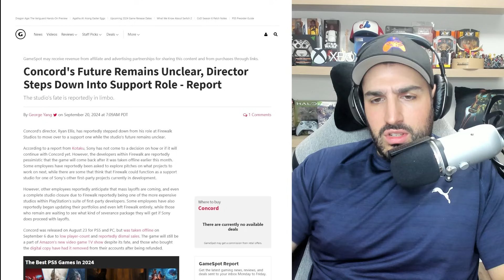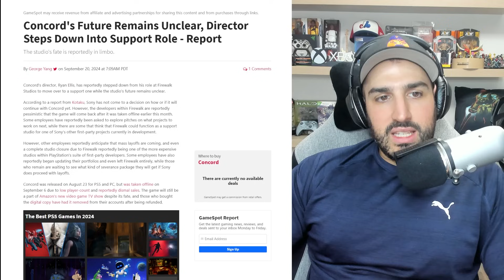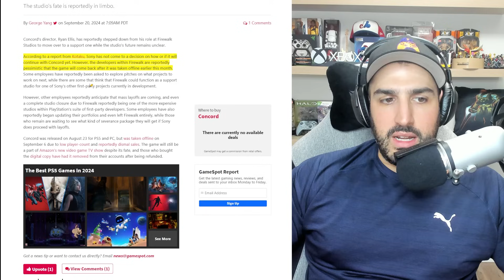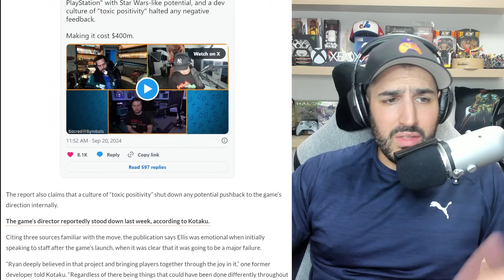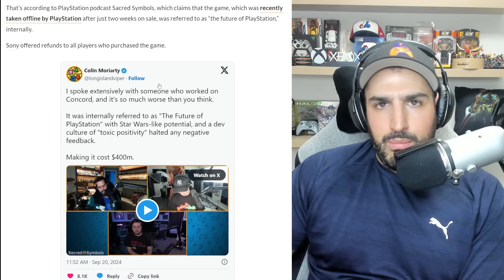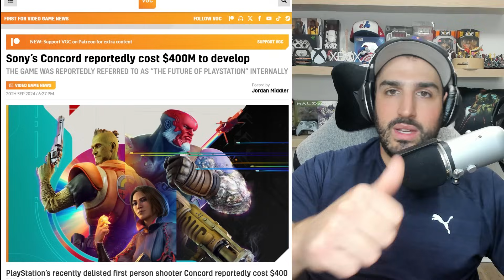The BIGGEST FAILURE in Gaming